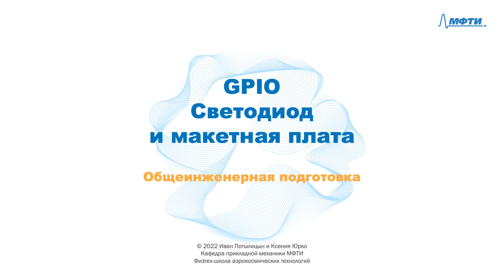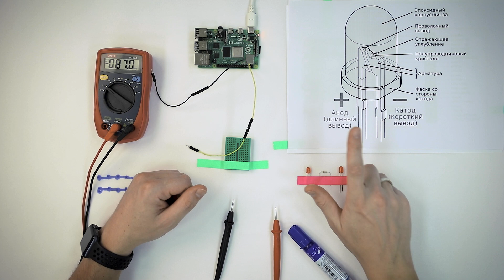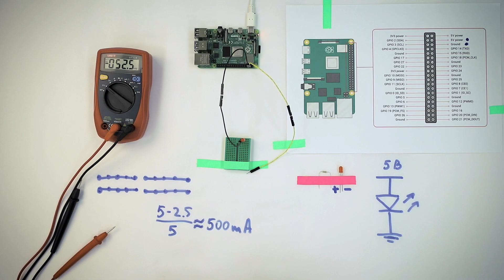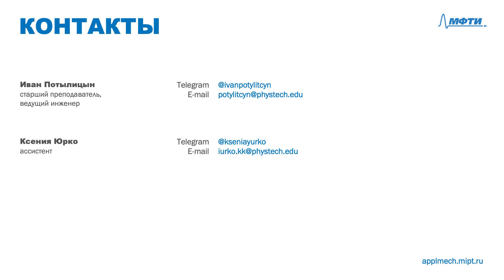1-2 Светодиод и макетная плата